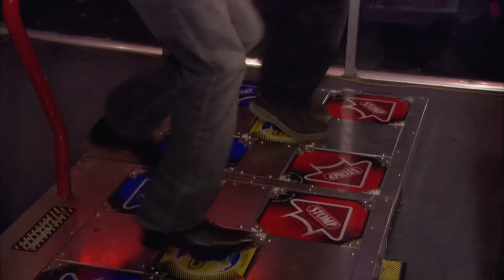Shawn and Gus being two silly guys | Psych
We know Shawn and Gus like being goofy so we brought you their best goofy moments 🤠

Psych Synopsis: "PSYCH" is a quick-witted dramedy about a young police consultant Shawn Spencer (James Roday Rodriguez, “The Dukes of Hazzard”) who solves crimes with powers of observation so acute that he’s convinced Santa Barbara PD detectives into thinking he's psychic. Raised in Santa Barbara by a family of cops, Shawn possesses uncanny powers of observation honed by his police officer father, Henry, who drilled young Shawn to note even the smallest of details from his surroundings as a way of grooming him for his inevitable career in the family business. With the reluctant assistance of his best friend Gus, Shawn uses his skills of observation and charismatic personality to become the detective he was trained to be, opening his own PI agency - Psych - and solving cases for an ever-suspicious, but grudgingly impressed, police force.